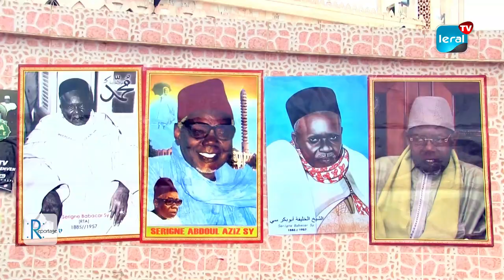Tivaouane/Maouloud 2023: Les mausolées des khalifes de Mame Maodo pris d'assaut par les fidèles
Le Maouloud 2023 est marqué par un événement extraordinaire alors que des milliers de fidèles ont convergé vers les mausolées des Khalifes de Mame Maodo Malick Sy (RTA) pour y effectuer des recueils et des prières. Les mausolées de Tivaouane, où se trouvent les sépultures des Khalifes, ont été envahis par des pèlerins venus de toutes les régions du Sénégal et même de l'étranger, en cette journée du Gamou. Cette mobilisation massive a créé une atmosphère de ferveur religieuse et de communion spirituelle. À l'intérieur des mausolées, les fidèles se sont rassemblés pour des moments de recueillement profond et de prières. Les chants religieux et les récitations du Coran ont empli l'air, créant une ambiance de dévotion intense. Les pèlerins ont prié pour la paix, la prospérité, et le bien-être de leur nation et de leur communauté.